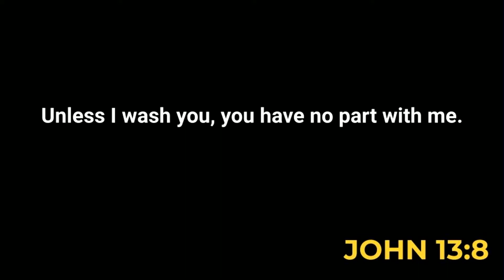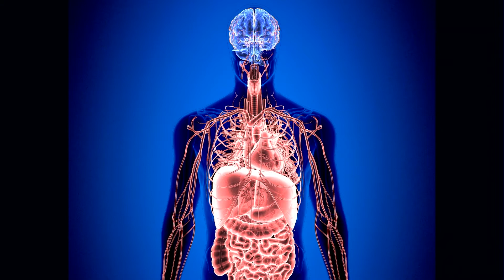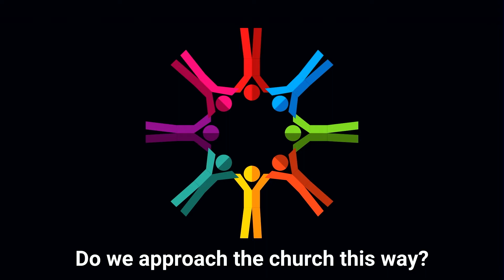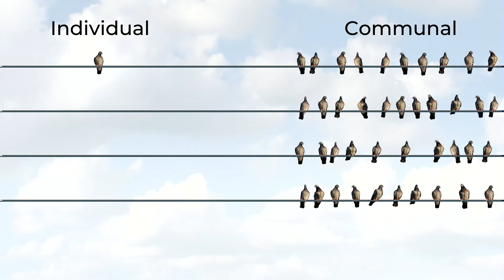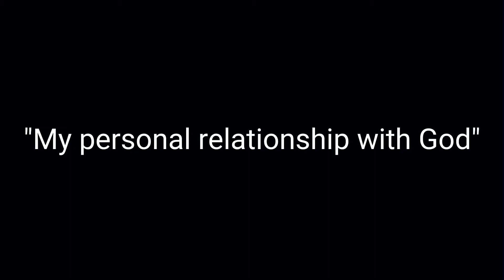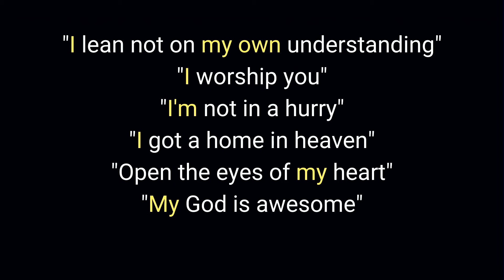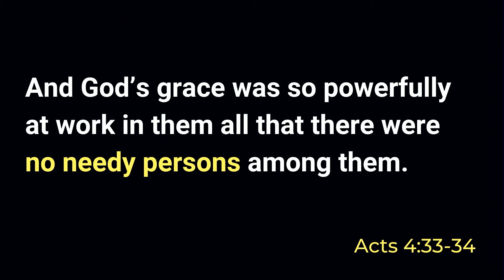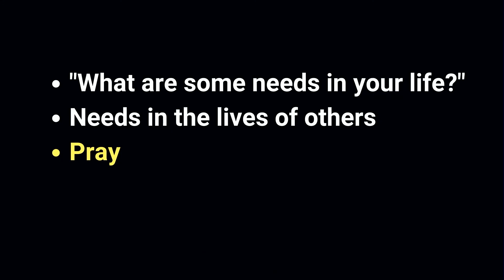NR Sermons - "Culture of Community" - Chase Mackintosh